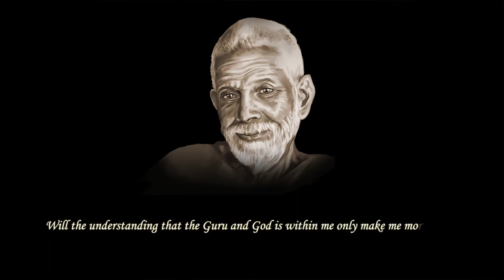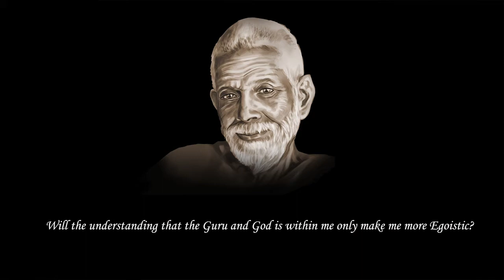Ramana Maharshi's teachings on The Guru - Session 15 by Ekta Bathija